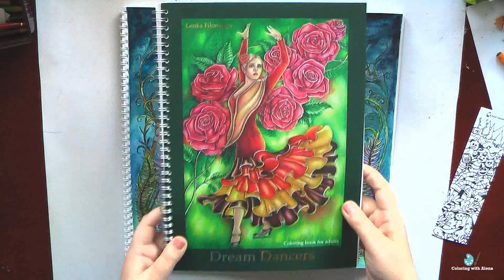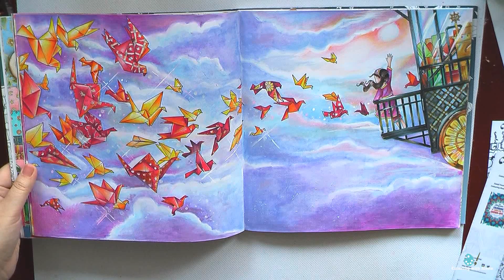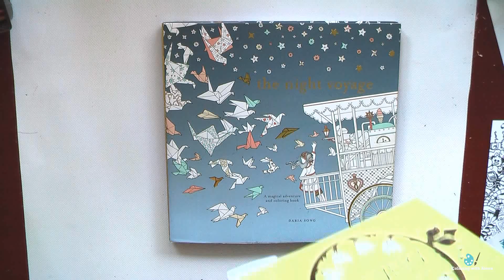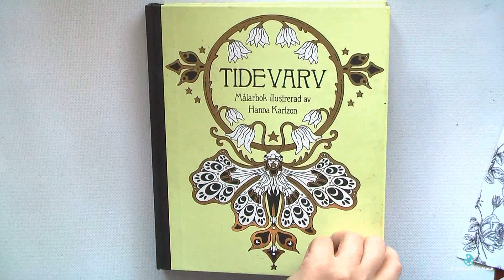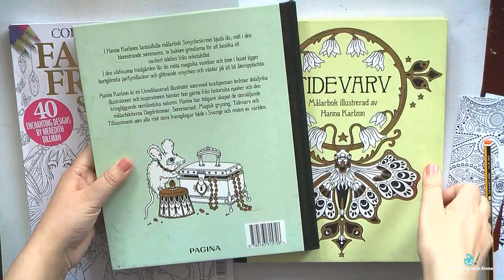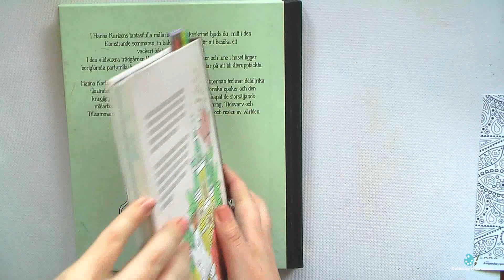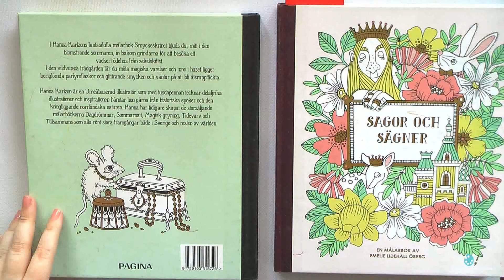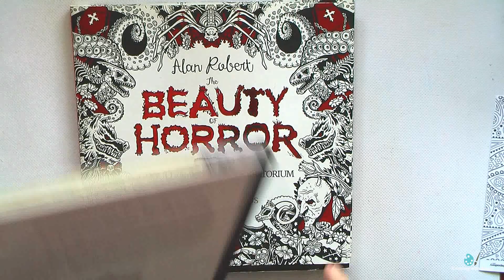TOP-10 моих любимых раскрашенных работ в технике Mix-Media / Раскраски-антистресс